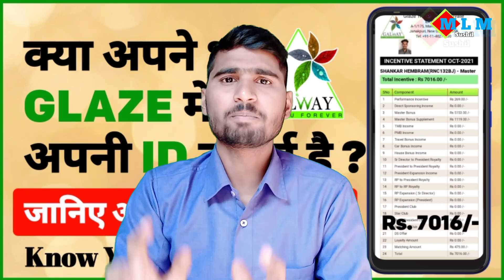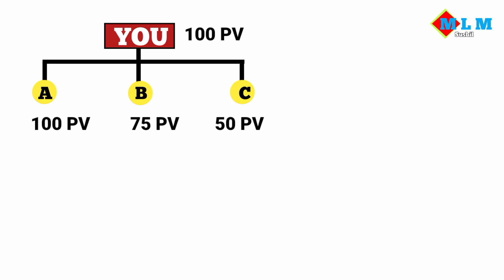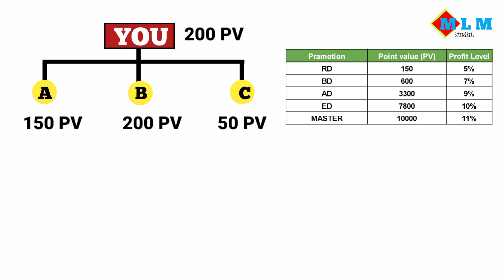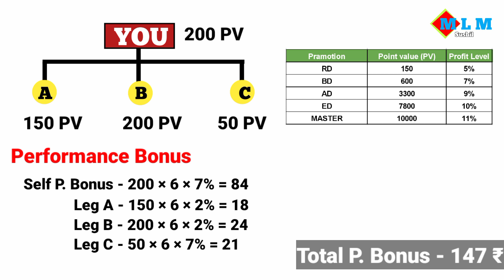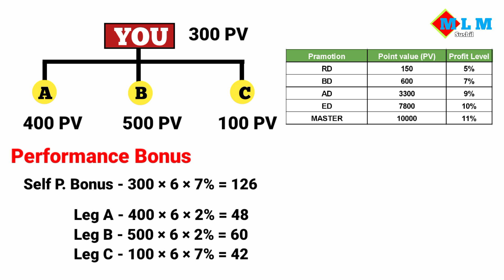Glaze में पहला Income कितने का आता है ? | Glaze First Month Income Calculation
To join, (Free joining)- Whatsapp

glaze me first income calculation.

video is for educational purpose only.Copyright Disclaimer Under Section of 107 of the Copyright Act 1976, allowance is made for "fair use" for purposes such as criticism, comment, news reporting teaching, scholarship, and research.

Social link-